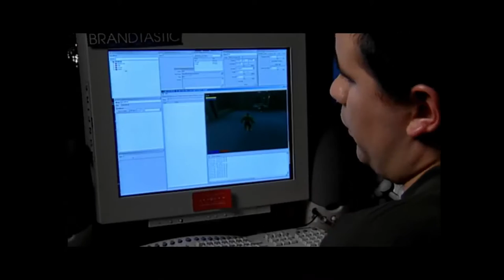Hulk Full Game Movie All Cutscenes - Hulk - Full Game Movie - All Cutscenes Cinematic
Hulk Full Game movie all cutscenes - 10 Lego Marvel's Avengers Age Of Ultron Full Movie All Cutscenes

 in The Incredible Hulk (1978) Jeanette Nolan in The Incredible Hulk (1978)
Download Mortal Kombat 10 Full Movie / All Cutscenes (Part 1) Mk vs dc full walkthrough Wszystko czego szukasz o mk vs dc full walkthrough z posrod najlepszych stron
Captain america 3 marvel civil war full movie torrent kickass download duration 1 51 43 min

Lego jurassic world gameplay part 1 hungry velociraptor lego jurassic world walkthrough part 1 stream video download the incredible hulk full movie all cutscenes cinematic.
uncharted 4 the full movie all cutscenes ..
ratchet and clank the full movie game all cutscenes  ..

mortal kombat x the game movie all cutscenes full story in 1080p 60fps .. mortal kombat x full movie all cutscenes 1080p 60fps - full story.
grand theft auto vice city full movie all cutscenes cinematics.

i really hope that you guys enjoy thisgod hand all cutscenes full movie that i have provided  going back and replaying some of the levels brought back so much nostalgia.

 i have to say that this is probably the 1st full cutscene movie you'll see of god hand on youtube.

ultimate spider man full movie all cutscenes cinematic.

lego marvel super heroes (2013) full game movie all cutscenes true-hd quality. 7 Lego Marvel's Avengers Age Of Ultron Full Movie All Cutscenes
The Amazing Spider Man Full Movie Online 7 "The Incredible Hulk" kicks off an all-new, explosive and action-packed epic of one of the most popular super heroes of all time
Mortal Kombat 10 Full Movie / All Cutscenes (Part 1) thumbnail Результаты поиска по запросу «mk vs dc full walkthrough»

This tool can help users easily download Marvel Civil War full movie, trailer and soundtracks in any format and resolution, i
 lego jurassic world gameplay part 1 HD Video
hulk full movie all cutscenes cinematic.

 Exodus: Gods and Kings (2014) Full Movie Dvd 6 Buy The Incredible Hulk (Widescreen Edition) on Amazon

 Mortal Kombat 10 Full Movie / All Cutscenes (Part 1)
 kombatMachinimamk dc full playgroundmk vs dc all cutscenesmk vs dc full walkthroughmk vs dc game moviemk vs dc lets play Captain america 3 marvel civil war full movie torrent kickass download Lego jurassic world gameplay part 1 Download HD 1080P and mp4 3GP mobile quality